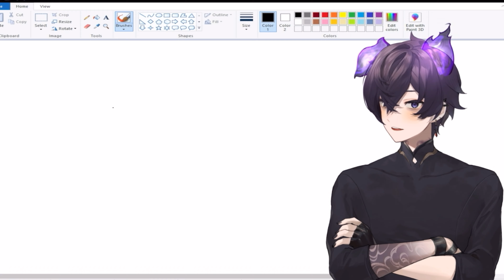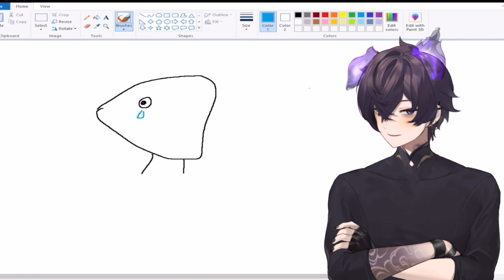Shoto had a freaky dream